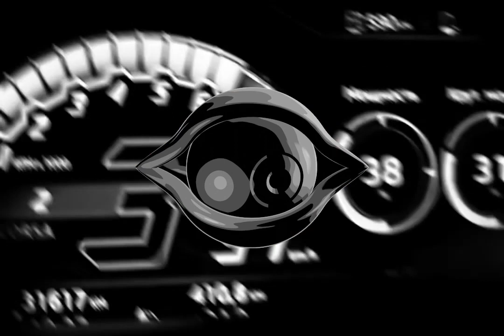[free] hardrock x destroy lonely type beat "Humble yourself"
●  This beat is not "free for non-profit" . To post on all platforms a lease will need to be purchased

G# min 136 bpm